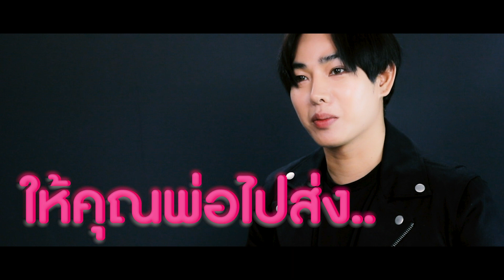เมื่อเป๊กเหงาเขาชอบทำอะไร?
เวลาเหงาชอบทำอะไร?
🎬 LonelyNight : youtu.be/ElAMK3eGR6Y